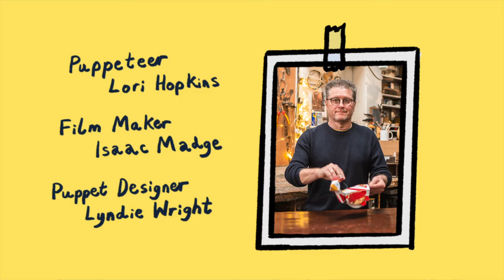People Behind the Puppets | Peter O'Rourke | Little Angel Theatre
In this online series, Little Angel’s very own Little Angel puppet will meet and interview some of the talented puppet designers we work with, finding out more about their experiences of puppetry design and why they love working in the field. Each designer will also bring along an easy puppet make that children can follow along at home.

In this video, Angel meets Peter O'Rourke. As a freelance puppet maker, designer and director Peter has helped create many projects at Little Angel Theatre including 'The Giraffe and the Pelly and Me', 'Alice in Wonderland', 'Jabberwocky', 'The Mouse Queen', 'Fantastic Mr Fox', 'Romeo and Juliet', 'Handa’s Surprise' and 'Little Cinders'.  Other companies he has worked for include Kneehigh, Indefinite Articles, Theatre-rites, Spitting Image and Norwich Puppet Theatre. In 2019 Peter launched his new puppet theatre company Cubic Feet. Cubic Feet’s first production, 'The Dong with a Luminous Nose' was mounted as a co-production with LAT that same year and has just finished a national tour

We are offering these interviews and craft activities for free, but if you’re able to make a donation it would be much appreciated
Credits:
Puppetry performed by Lori Hopkins
Film by Isaac Madge
Little Angel puppet designed and made by Lyndie Wright
Animation by Will Powers
Music composed by Dominic Sales
Series produced by Miranda Pitcher